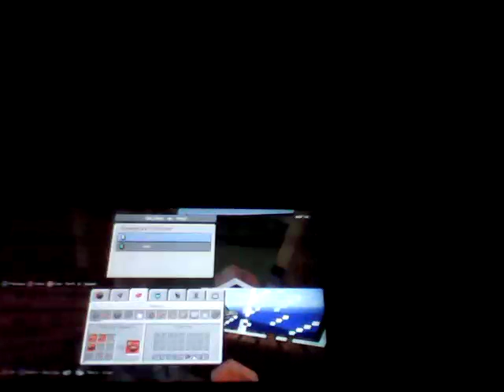Hendrio e Adrian